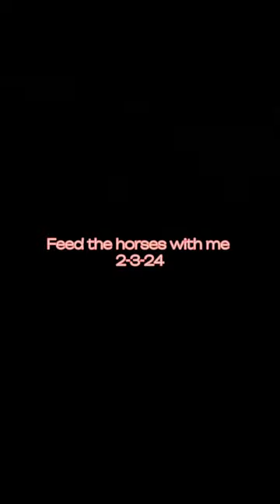Feed the horses with me!🤓